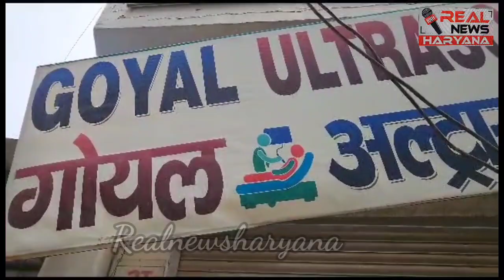टोहाना में प्रकाश मिशन हॉस्पिटल को किया सील डॉक्टर को किया गिर*फ्ता******र